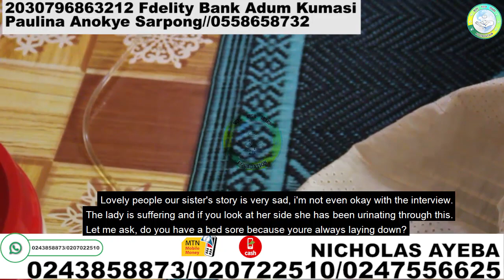I WILL LOOSE MY MEMORY IF I DON'T UNDERGO SURGERY.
JOIN US BY DONATING ANYTHING YOU CAN TO HELP SOMEONE IN NEED .